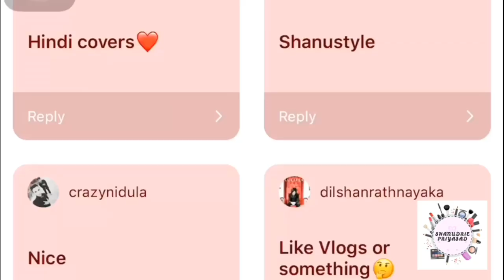♥️ WELCOME TO MY CHANNEL! ♥️ SHANUDRIE PRIYASAD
Well helloooooo you! A big Thankyou for watching my introduction video! ♥️

I will be uploading videos in both Sinhala and English with regard to the content in the future!

Love you! ♥️